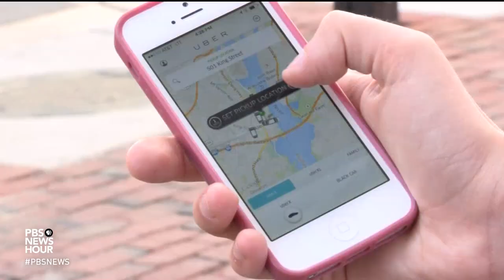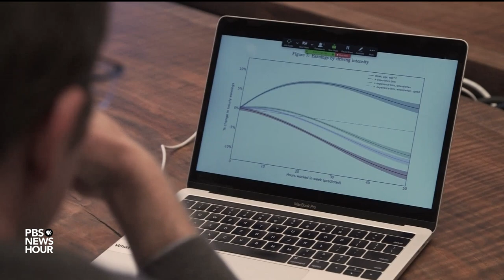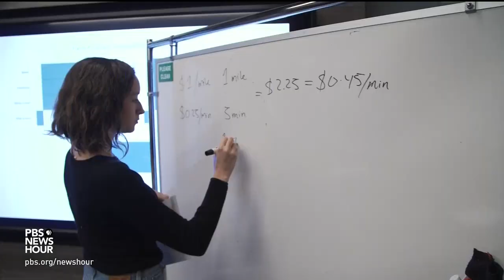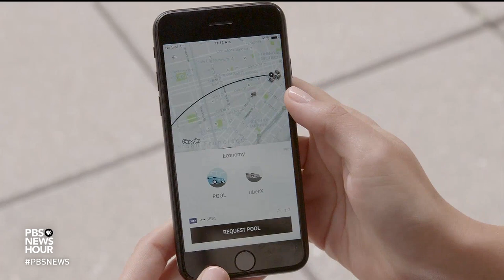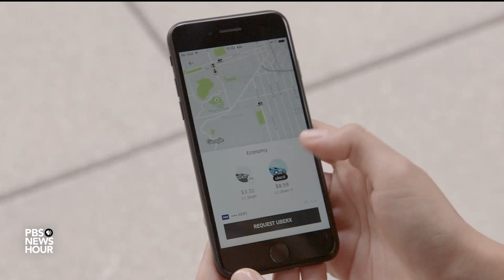How data drives Uber's efficient but controversial business model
With a presence in 65 countries, ride-sharing company Uber has conducted about 10 billion trips in its lifetime -- about 15 million per day. Paul Solman looks at how economists are using this treasure trove of data.